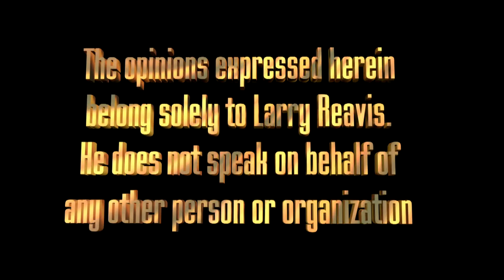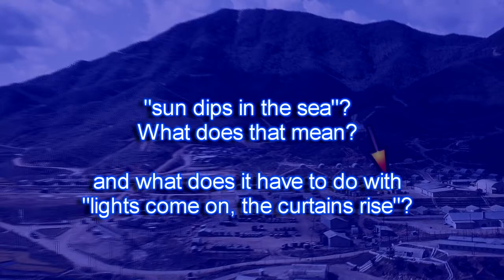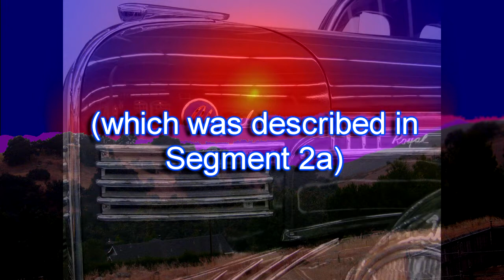(2c Part 1) Physics, maya, and Kriya Yoga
An even more baffling experience - Paramahansa Yogananda whisked my consciousness out of my body and parked it over a house in Dallas.

I felt my best bet for explaining such experiences would be by intensifying my study of physics. I had been studying physics ever since age 10 when my uncle gave me that crystal set (see my 1a video). No batteries, no on-off switch, how did it work?

In trying to answer that question, I would have preferred to read library books on electronics; but -- so soon after WWII -- the library had none available. But a kindly librarian suggested that I check out some of the physics books that the library always had on its shelves. After studying two hours per day every day, it finally began to sink in; and at age 13, I passed my test to become a ham radio operator.

Continuing my studies in high school and in the physics courses that I took in college, I finally landed in a quantum physics class at the University of Missouri during my fifth semester of engineering studies. I had been reading quantum physics for years, but I never understood why the physicists were involved in arguments regardomg telepathy and consciousness -- until I took that course.

Along the way, two physics teachers urged me to major in physics. But -- attracted by the civil rights movement -- I wound up getting my Ph.D. in psychology. Nevertheless, I kept reading about physics, hoping that eventually I would figure out how my guardian angel had so much power.

And the answer is? These videos convey the results of my quest. In the process, I also learned how Kriya Yoga works.

Is belief in the supernatural warranted? No -- Mother Nature includes all of creation. Is belief in miracles warranted? Miracles are but the operation of natural laws that are not yet understood by many people, just as launching a rocket to the moon is a "miracle" for those who don't understand.

Again this note: Normally, we don't tell such stories, and for years I never even told my wife. However, I began to feel that I should do so back around 2005. I balked. But then a friend called to say that he was getting a strong message that I should write an autobiography. I had never told him any of my stories, so I thought he might be right. But again I got cold feet. So I wrote to SRF for advice. After a monk called to say that I should tell my stories, I bought two camcorders and began. Let the chips fall where they may.

This an autobiographical video by Larry Dominus Reavis, Ph.D., a Christian yogi.